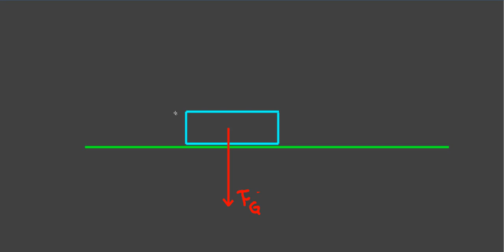[TheNilsor] - Alte Uniphysik - Kraft an schiefer Ebene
Bei allen ungeklärten Fragen, zögert bitte nicht, nachzufragen.
Einfach hier unten in den Comments :D

Eine Kraft und eine Schiefe Ebene, Reibung oder nicht Reibung, das ist hier die Frage.